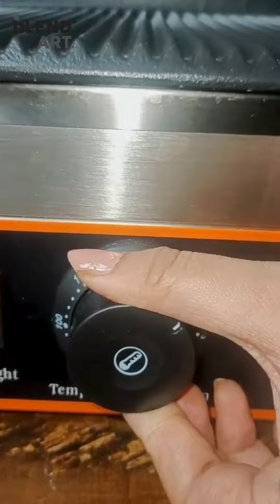Commercial Panini Maker Sandwich Press Grill Electric Stainless Steel Sandwich Maker | Blend Art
SW01 Sandwich Griller Electric – a heavy-duty culinary companion designed for ultimate versatility and durability. Elevate your sandwich-making experience with this powerful griller that effortlessly accommodates 2 jumbo breads and more.

Key Specifications:

Model: SW01
Size: 43Dx31Wx20H cm
Power: 2200 Watts
Temperature Range: 50-300°C
Grill Sizes: Upper - 13.5"x8.5" | Lower - 14"x9.5"
Body Material: Stainless Steel
Element Quality: High-Quality Element
Safety Feature: Overheat Protection

Powerful Performance: With a robust 2200W, this sandwich griller is built to handle heavy-duty tasks, ensuring fast and even heating for perfect sandwiches every time.

Large Capacity: Tailored for convenience, the griller accommodates 2 jumbo-sized breads simultaneously, allowing you to prepare delicious sandwiches for yourself and your loved ones with ease.

Temperature Control: Customize your cooking experience with the adjustable temperature control ranging from 50-300°C. Achieve the perfect crispiness for your sandwiches and explore a variety of culinary possibilities.

Stainless Steel Body: Crafted with a durable stainless steel body, the SW01 ensures longevity and easy maintenance. The sleek design adds a touch of modernity to your kitchen.

Safety First: Equipped with overheat protection, this sandwich griller prioritizes safety in your kitchen. Enjoy worry-free cooking without compromising on performance.

Truly Multifunctional: Beyond sandwiches, this griller proves its versatility with a thoughtful design. The upper grill measures 13.5" x 8.5" inches, while the lower grill spans 14" x 9.5" inches, making it suitable for various culinary applications.